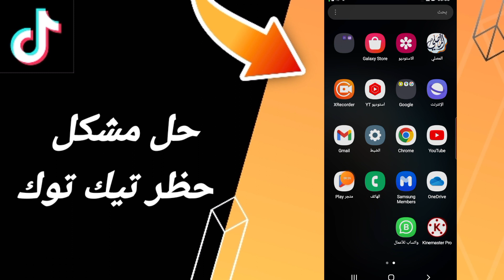كيفية طريقة حل مشكلة حظر تيك توك على تطبيق تيك توك tik tok 2024